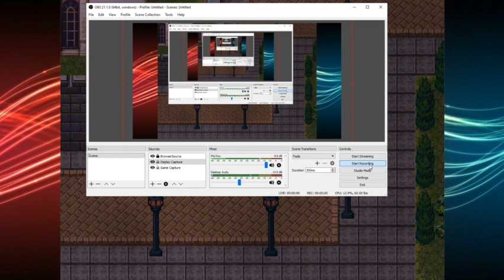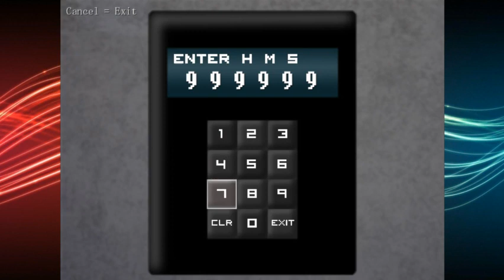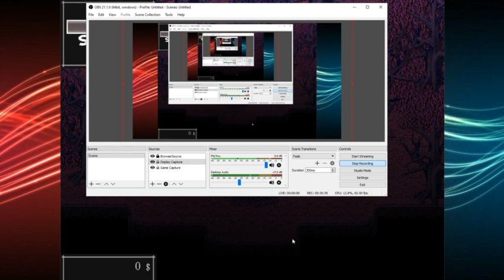THERE'S A DRAGON!? / The Sand Man Part 4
Pretty epic.